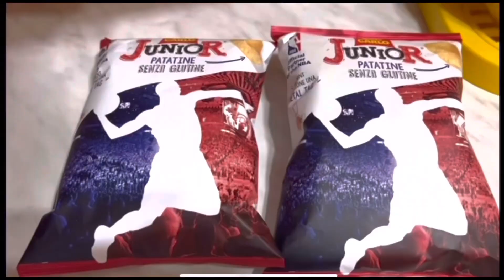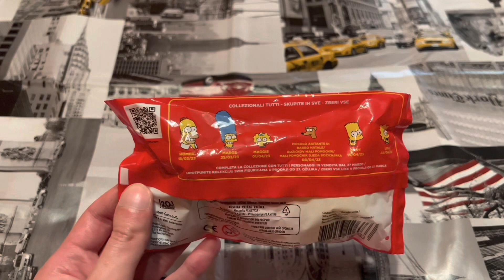Eurospin The Simpsons Vibeez - Montgomery Burns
Scopriamo insieme la figure Vibeez di Montgomery Burns dei Simpsons distribuita da Eurospin.